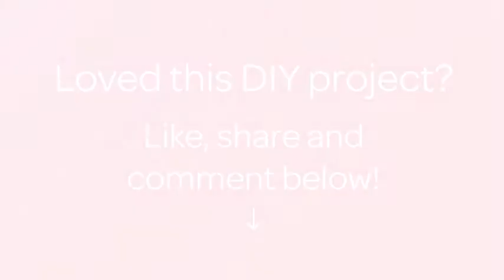Make a Simple Construction Paper Candle Holder - DIY Home - Guidecentral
About this DIY project:
- Title: Make a Simple Construction Paper Candle Holder

Supplies:
- scissors
- glue
- construction papers
- glass candle holders
- ruler
- pen